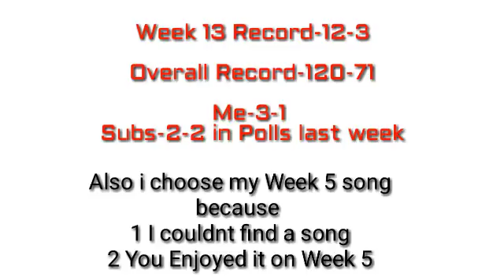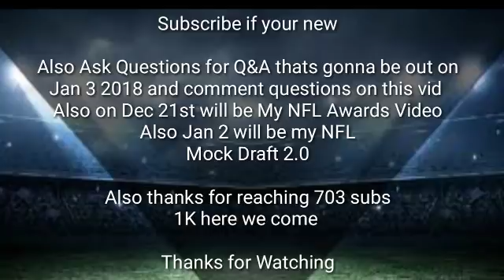NFL Week 14 Picks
Ben MacAshit and Jerry Reeses Pieces of Shit is Gone Dilly Dilly